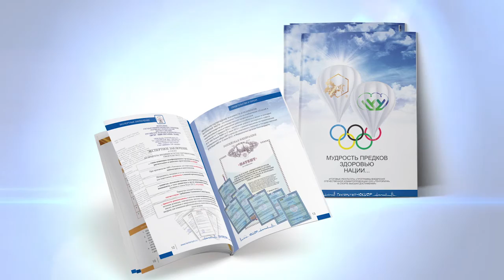Космическая эффективность. Продукты Тенториум.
Есть вещи, которые объединяют пчеловодов и космонавтов. Причём, сами космонавты об этом прекрасно знают, потому что уже используют космическую эффективность пчёл в своей работе. Настало время узнать и вам!